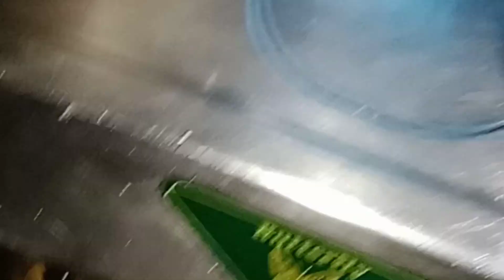പൊതീന കാന്താരി# ചട്നി റെസിപ്പി # YouTube video# Zama Vlog